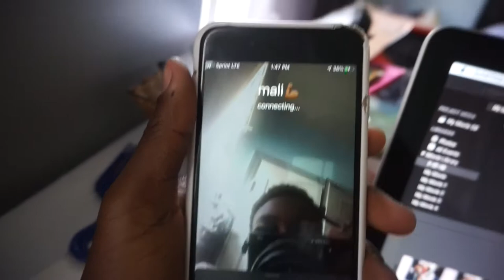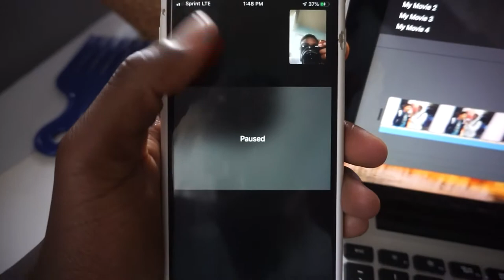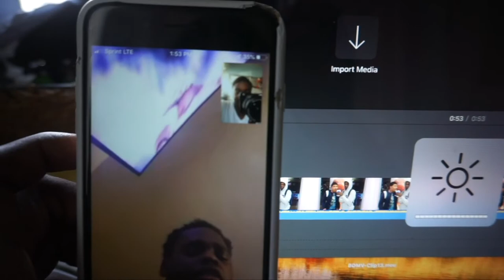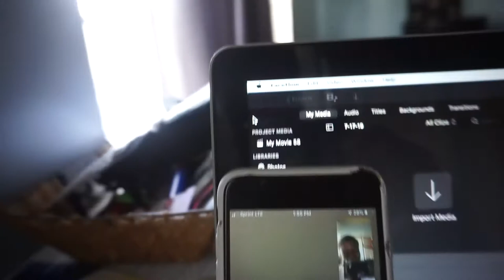IF YOU WERE 6IX9INE ARE YOU SNITCHING OR STAYING IN PRISON? | NYC EDITION